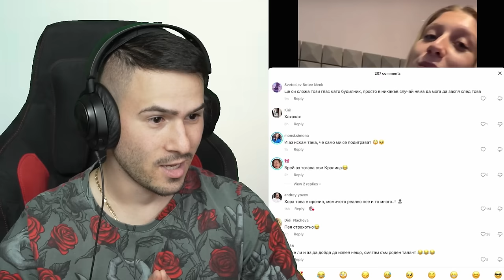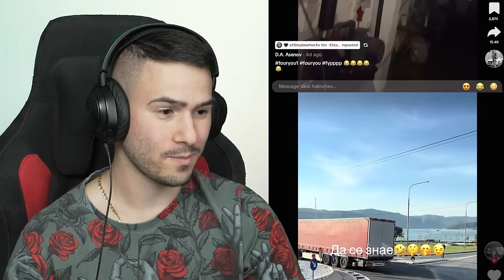НАЙ-ГНУСНИТЕ LIFEHACK-ОВЕ В ТИК ТОК🤢